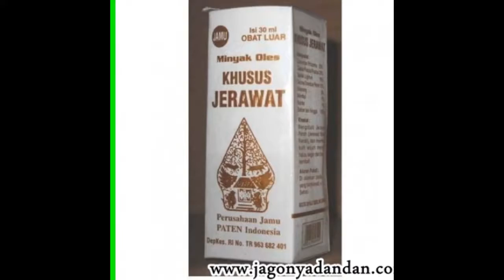0822-8303-8261-obat jerawat cap wayang di apotik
Informasi Pemesanan :

BBM : 5FDB685C